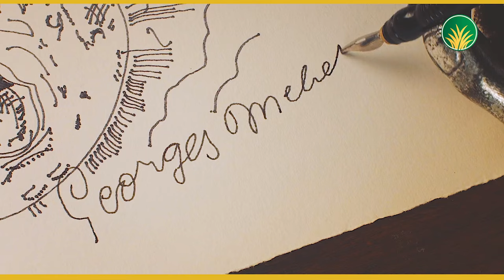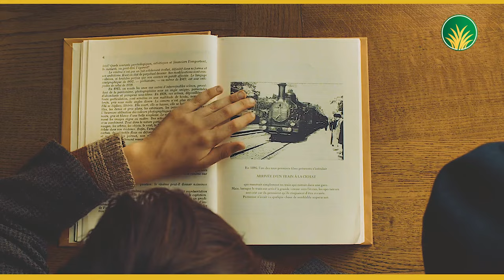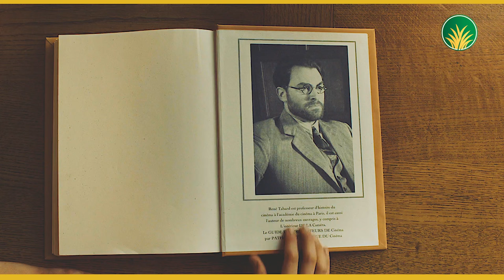🙆‍♂️ ለዘመናት የተደበቀውን ሚስጥር አገኘ | Mizan film | serdo film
ለዘመናት የተደበቀውን ሚስጥር አገኘ | Mizan2 | serdo film | mizan film

1) This video has no negative impact on the original works (It would actually be positive for them)
3) It is not transformative in nature.
4) I only used bits and pieces of videos to get the point across where necessary.

serdo does not own the rights to these video clips.